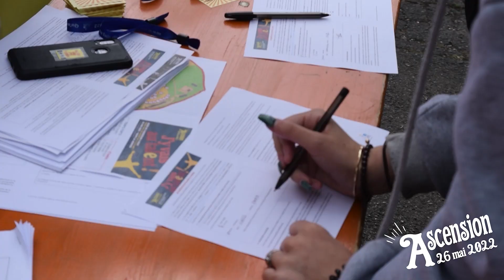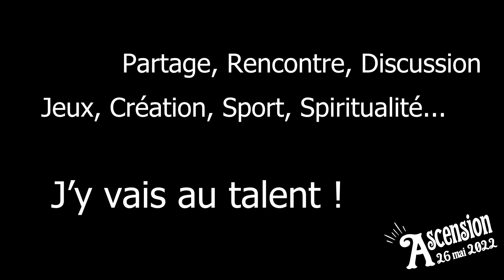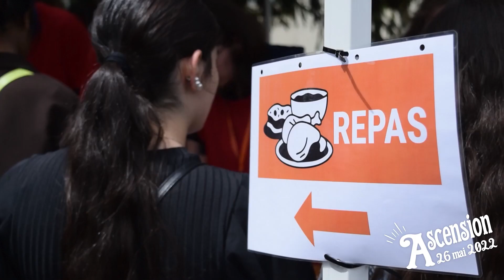Ascension 2022 - Tu y étais ?